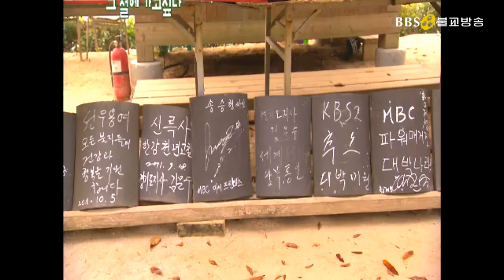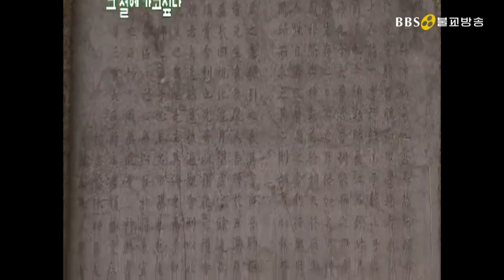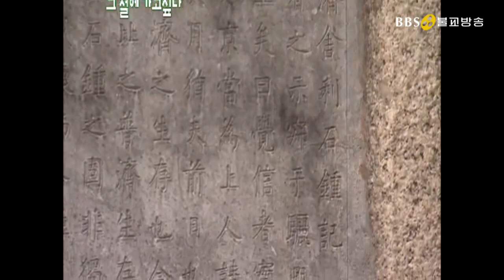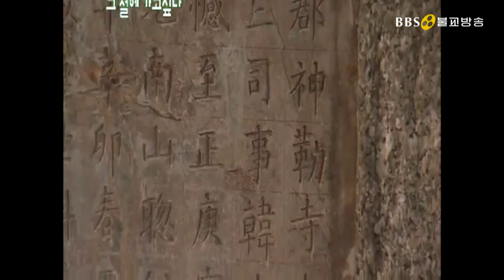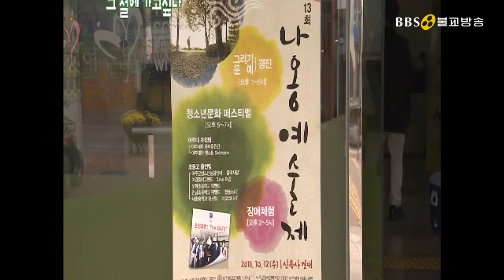여강나루에서 나옹화상을 만나다 여주 신륵사 [그 절에 가고싶다]